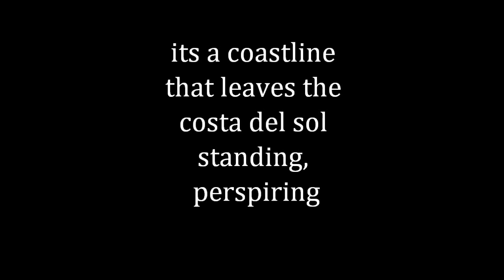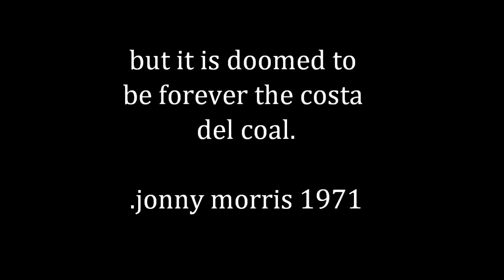vane tempest colliery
memories of how seaham used to be